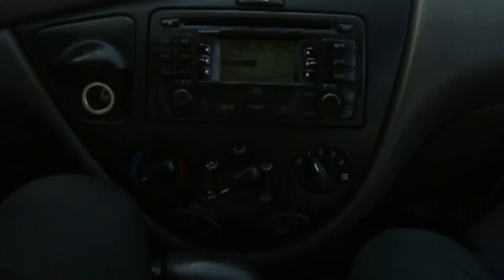A grumpy old man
A chase sequence made by SVCTE film/video production students.

Filmmakers:  Neil Finnerty, Brian Kennedy